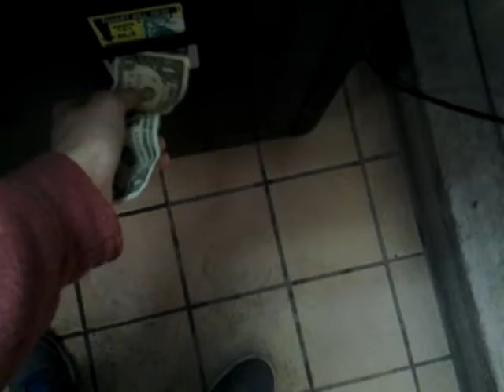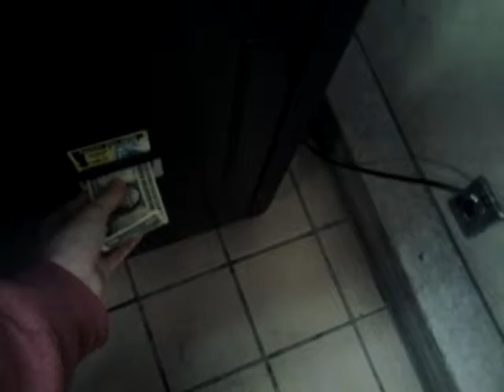Playing the claw machine! BAD machine!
This crappy $1 to play machine full of junk! Got some generic elephant. Will be back to get that Domo though ! Problem is the vendor fills this machine like once a month :/